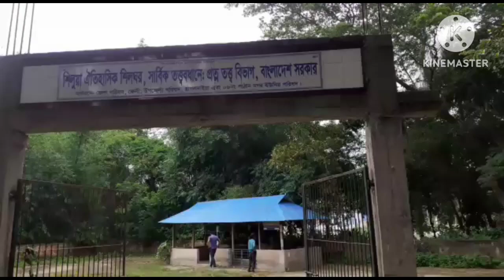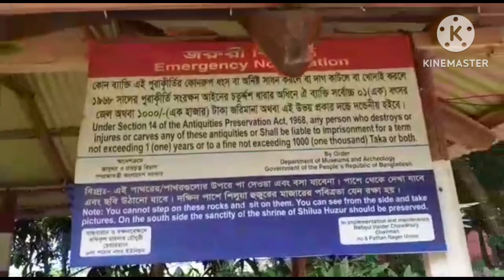শিল ঘর# শিলুয়াফেনী#